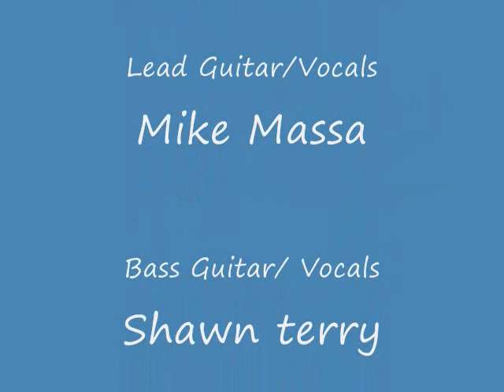Palominos @ Gallery 5 Richmond, Va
Palominos Play --THE LEGEND OF EL TORO --live at Gallery 5